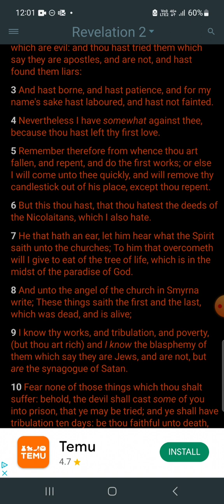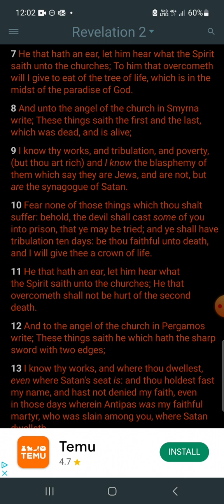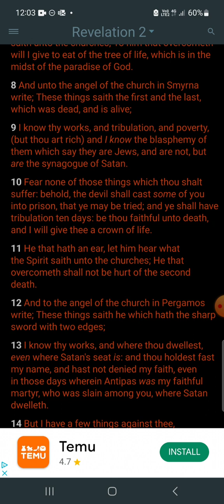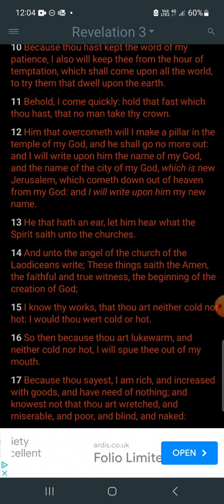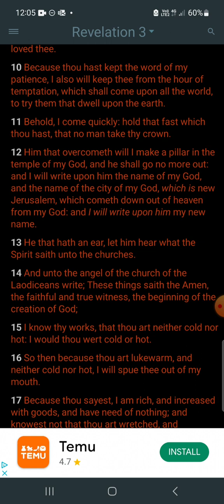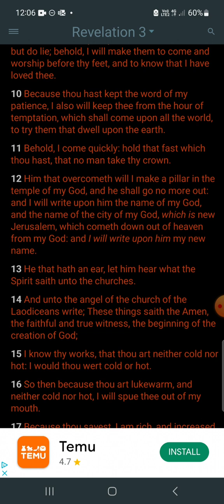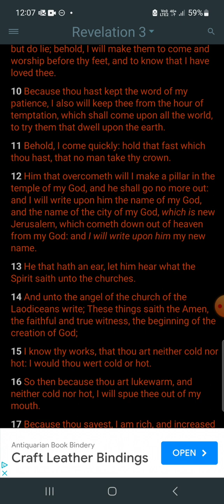hold that fast which thou hast, that no man take thy crown.